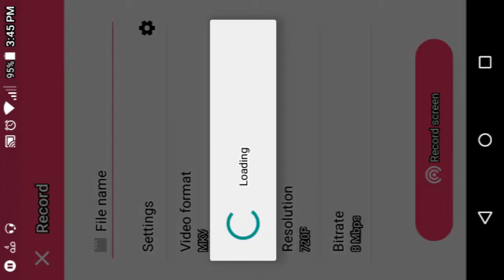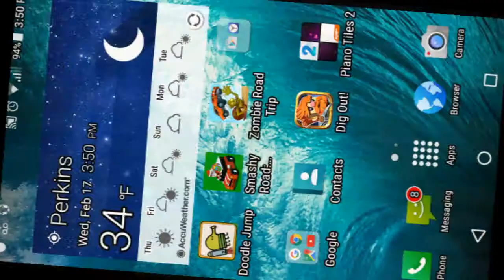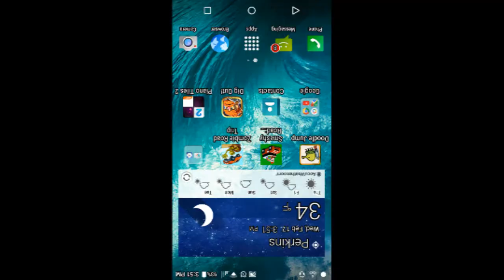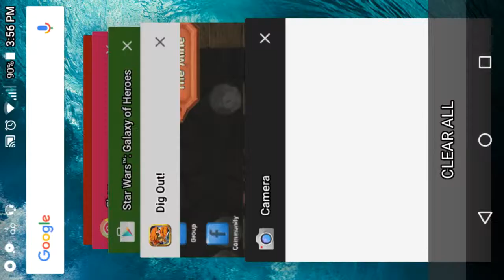Actually Time to dig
First video like become a boxing pumas today Feb 17 2016